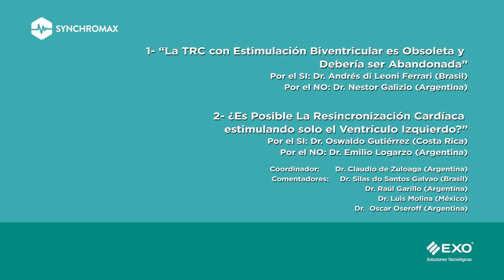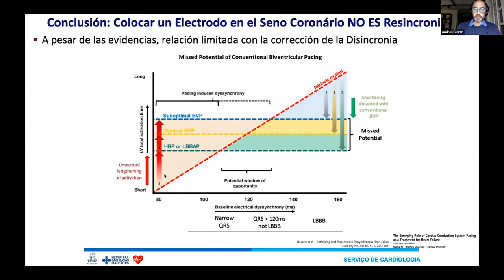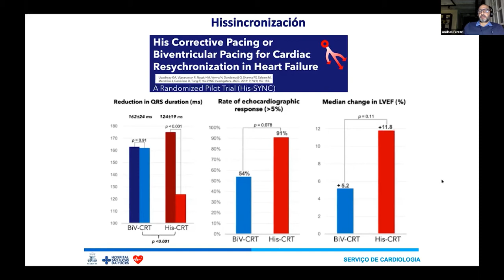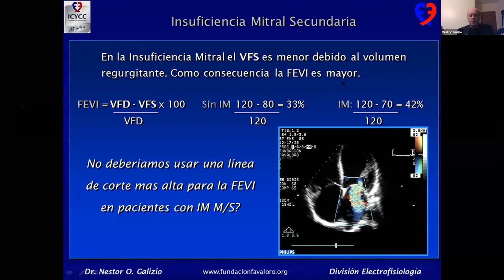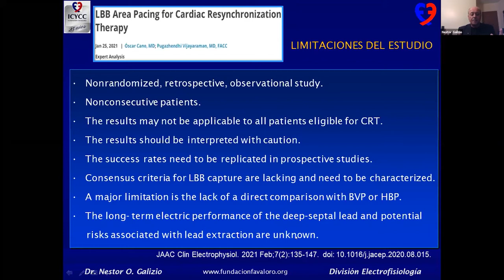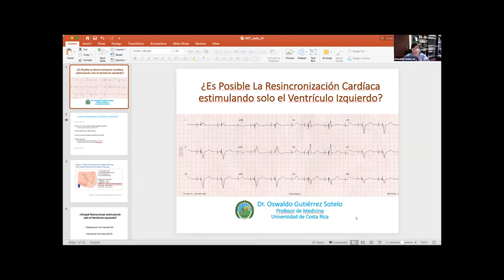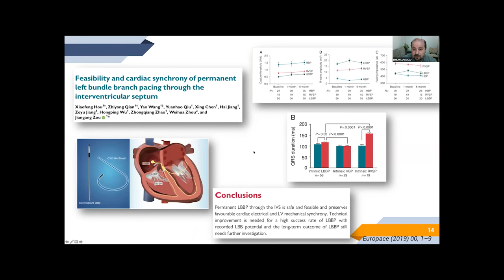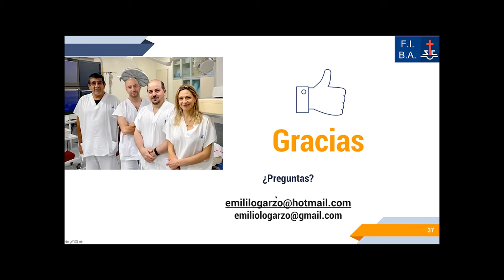6° Ateneo Internacional sobre Sincronía Cardíaca y Synchromax: TRC convencional/Estimulación VI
La TRC con Estimulación Biventricular es Obsoleta y Debería ser Abandonada” Por el SI: Dr. Andres Di Leoni Ferrari (Brasil), por el NO: Dr. Nestor Galizio (Argentina). 2) “¿Es Posible La Resincronización Cardíaca estimulando solo el Ventrículo Izquierdo?” Por el SI: Dr. Oswaldo Gutiérrez (Costa Rica), por el NO: Dr. Emilio Logarzo (Argentina). Comentadores: doctores Silas do Santos Galvao (Brasil), Raúl Garillo (Argentina), Luis Molina (México) y OSCAR OSEROFF (Argentina). Coordinador: Dr. Claudio de Zuloaga (Argentina).